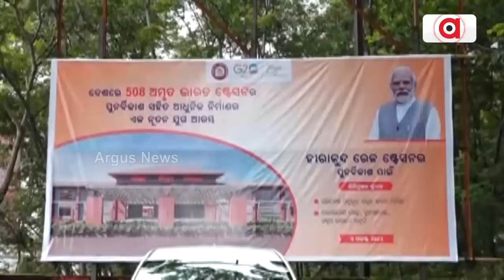Odisha Moving Forward With Central Govt's Vision: Union Minister Dharmendra Pradhan